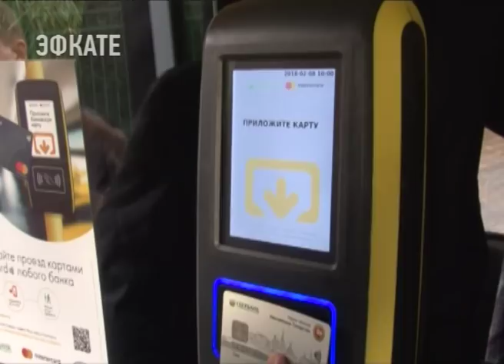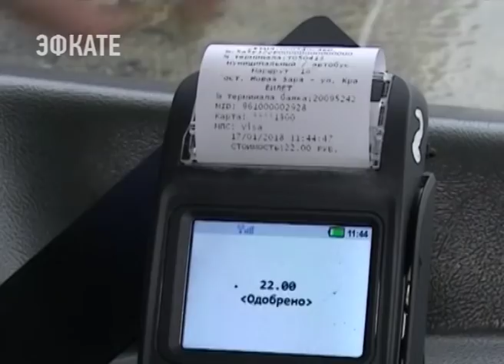Глава Сочи проверил систему безналичной оплаты в общественном транспорте. Новости Эфкате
Анатолий Пахомов вместе побывал на одном из городских маршрутов, где недавно заработали валидаторы — приборы, куда можно просто приложить банковскую карту и получить билет.

Глава города привык не верить на слово, а проверять лично эффективность любого новшества для сочинцев. Оплатить проезд в автобусе бесконтактной банковской картой Анатолий Пахомов сумел с первого раза. А значит проблем не должно возникнуть и у остальных жителей. Легким движением, 22 рубля списываются со счета, а водитель вручает билет. Система не только удобная, но и эффективная. Теперь и пассажирам не нужно мелочь считать, и деньги точно дойдут до городской казны.

Сочи. Новости.
Телеканал Эфкате.